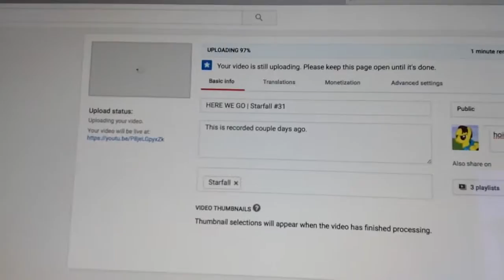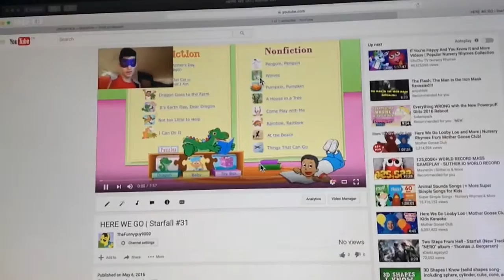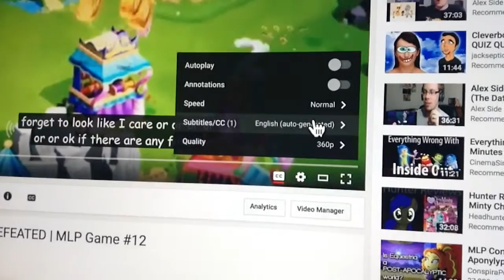ADD SUBTITLES TO MY VIDS! | MLP Game #13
Recorded in May 6, 2016